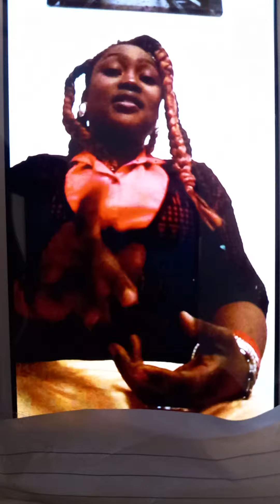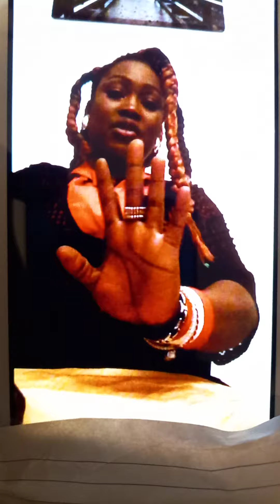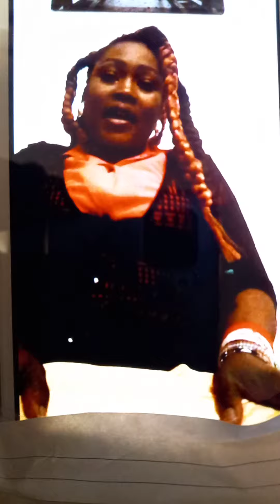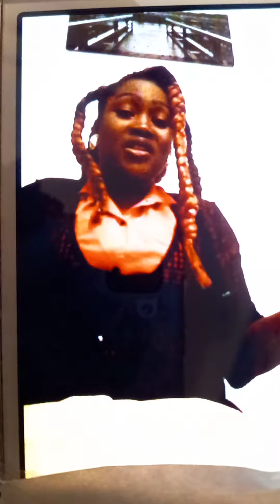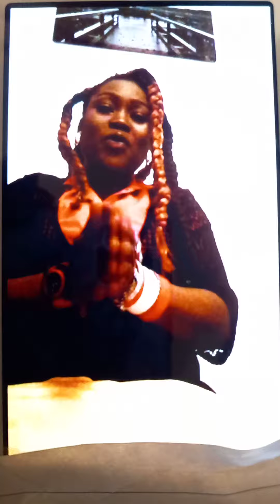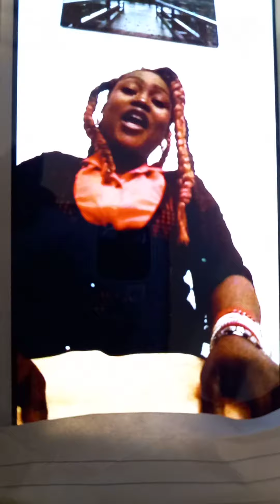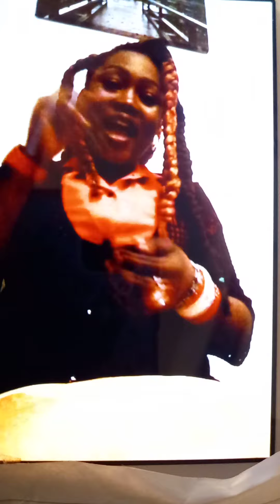WOMEN STOP BUILDING WITH THE MEN??????